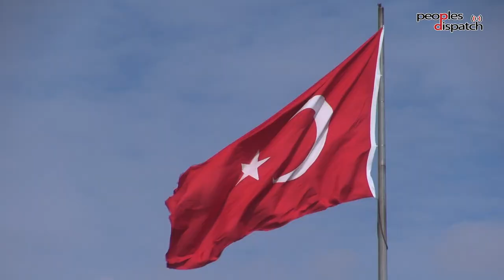Turkey Recalibrates its Role in the Region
Over the past few weeks, Turkey has been in the news for its deal with Finland and Sweden on their NATO membership and the visit of Saudi crown prince Mohammed bin Salman. Both of these are crucial moments in Turkish assertion in the region and are the culmination of complicated processes. Rania Khalek of BreakThrough News talks about some of these developments and their implication for the future.